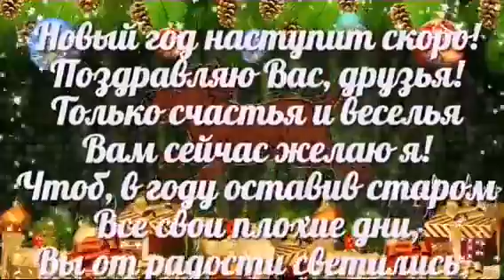С новым годом!~Viola Di.